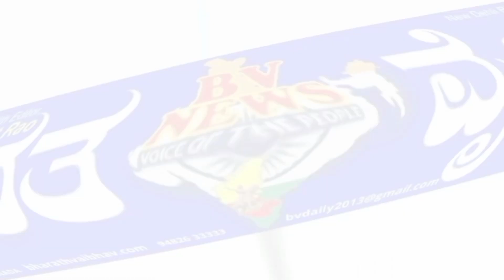belagavi abhaya patil ಬೆಳಗಾವಿ; ವಾರ್ಡ್ ನಂ 23ರಲ್ಲಿ ಅಭಯ ಪಾಟೀಲ್ ಮತದಾನ